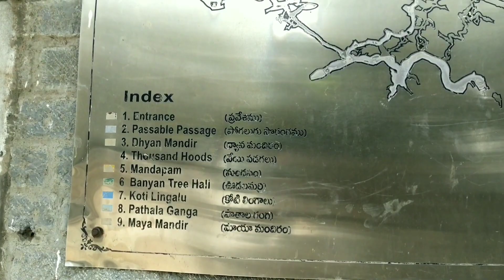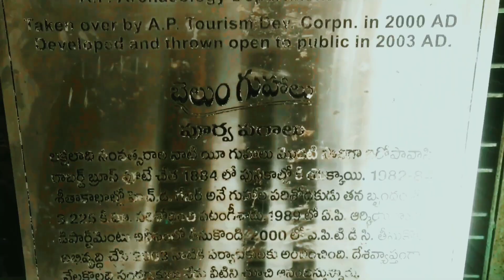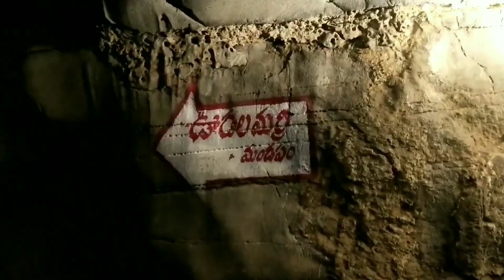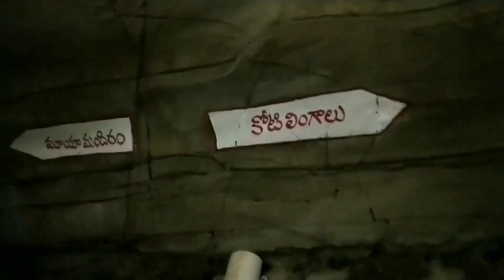BELUM CAVES|| బెలుం గుహాలు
@UniqueMadhan  in this  video I am exploring the India's second biggest caves it is located in nandyal district in Andhra Pradesh... it is one of the best tourist places in caves like borra caves in vishakapatnam in Andhra Pradesh... belim caves are natural caves..

location:
 belem caves near kolimigundla
it is located besides NH544d
NANDYAL